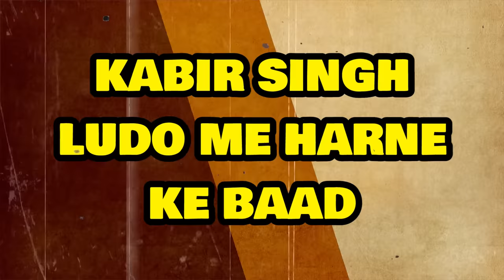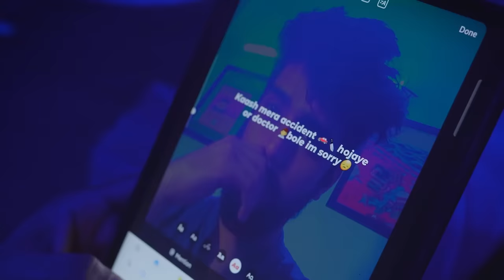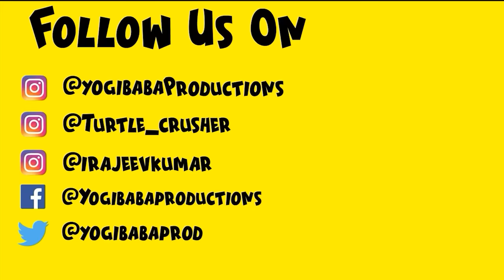KABIR SINGH : Poorly Explained | YBP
KABIR SINGH : Poorly Explained | Yogi Baba Productions

Written By:  Yogesh Sharma, Anny K
Voice By: Rajeev Kumar
Edited By: Rajeev Kumar, Siraj Saifi, Yogesh Sharma
Background Score:  Rajeev Kumar
Mixing & Mastering: Anny K
Cinematography : Aditya Sharma

Sigma male :
Created by Anny k